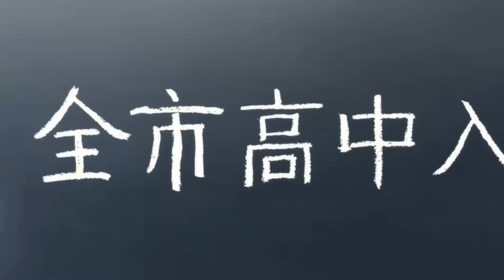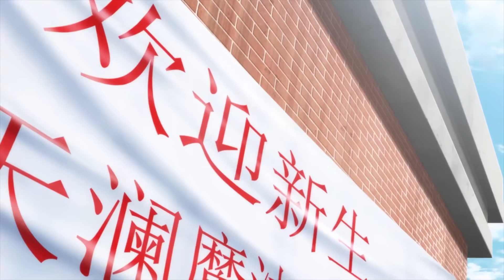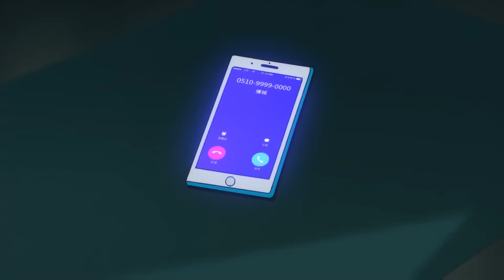🎢全职法师第一季！莫凡第一次觉醒雷火双属性开启逆天法师之路！在赛场痛击仇家打脸全场！【全职法师 AlmightyMage】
Drama Name:【全职法师 AlmightyMage】